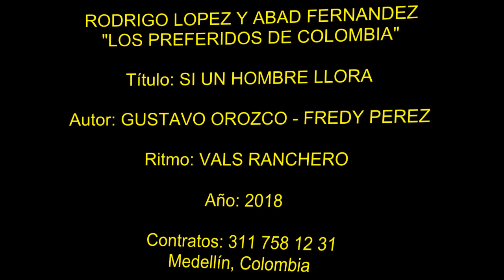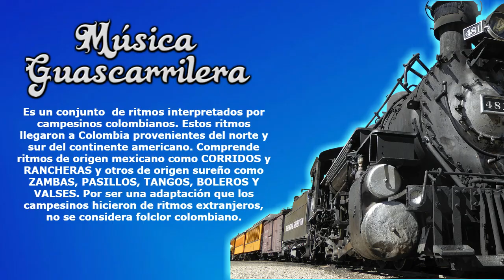Sin Un Hombre Llora - Rodrigo Lopez y Abad Fernandez, Los Preferidos De Colombia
Título: SI UN HOMBRE LLORA
Intérprete: LOS PREFERIDOS DE COLOMBIA, RODRIGO Y ABAD
Autor: GUSTAVO OROZCO - FREDY PEREZ
Ritmo: VALS RANCHERO
Álbum: ERES MI PASION
Sello: MILLENIUM PRODUCCIONES
Pais: COLOMBIA
Género: MUSICA POPULAR